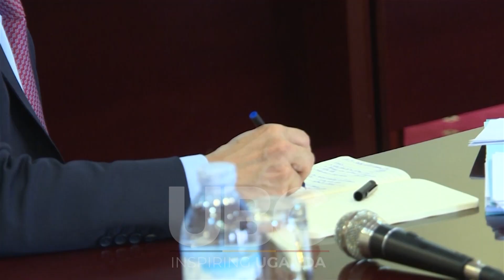Government of Uganda and TOTAL sign the Host Government Agreement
The Government of Uganda and Total have concluded and signed the Host Government Agreement for the East Africa Crude Oil Pipeline project.